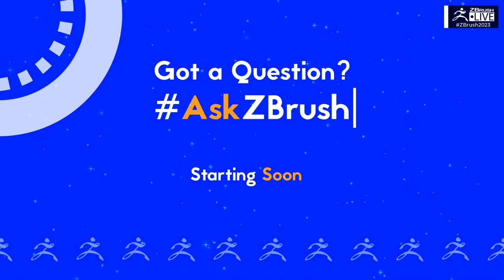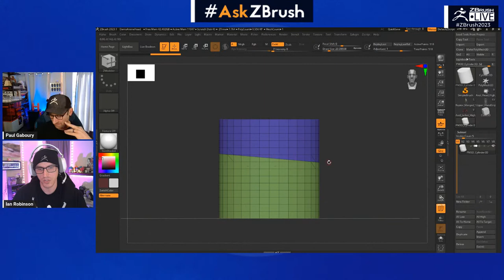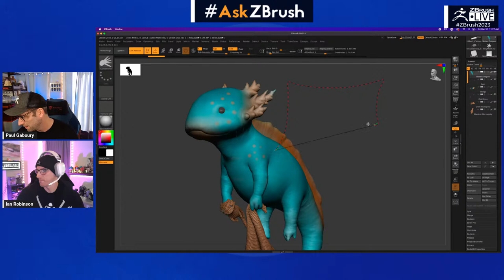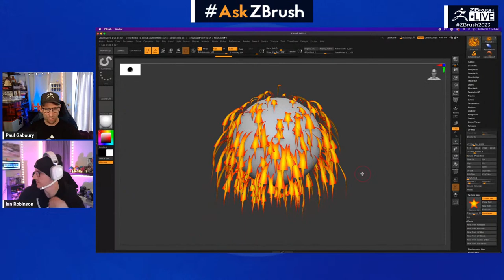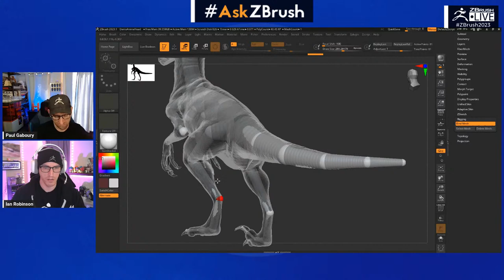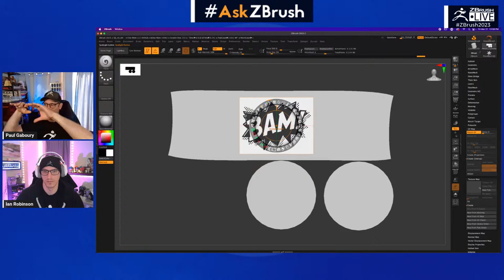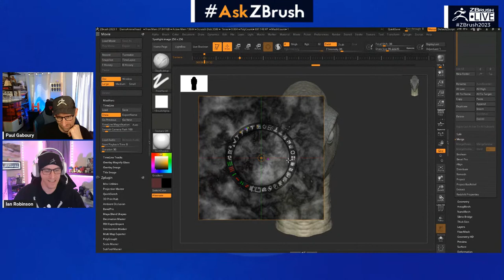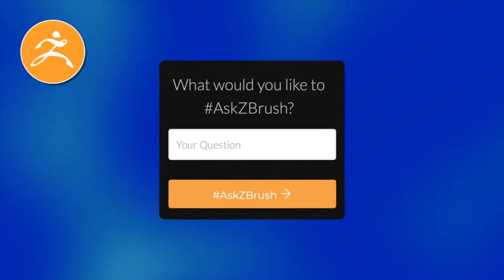AskZBrushLIVE – ZBrush Trainers Ian Robinson & Paul Gaboury – ZBrush 2023.1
Got a Question?